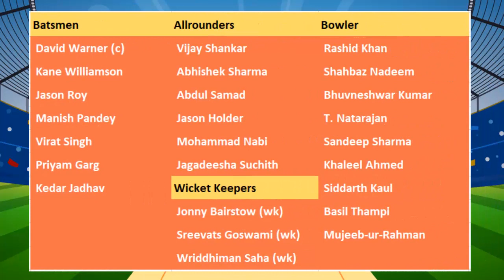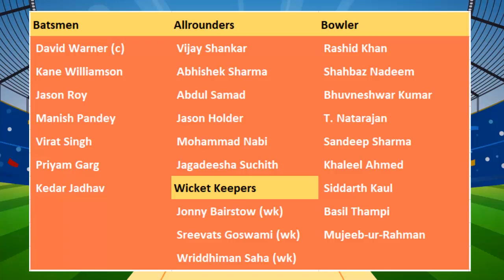Orange Army - SRH Preview in Tamil